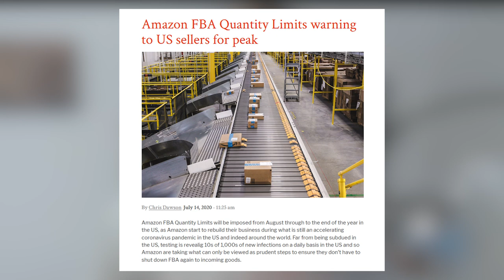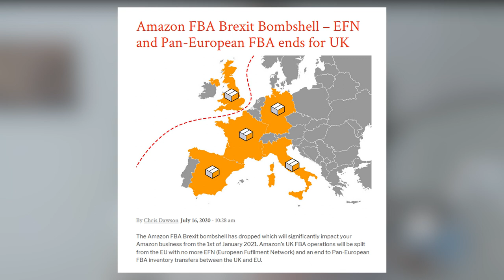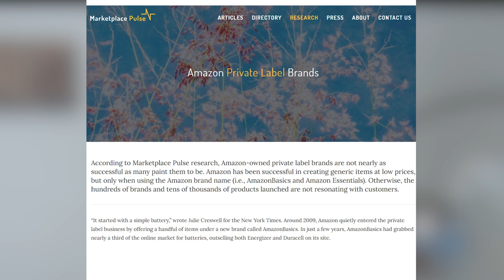Amazon UK Bombshell, FBA Limits, Amazon Brands Suck, Amazon Seller News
Will Brexit affect your business overseas? Is Amazon limiting FBA quantities? Do Amazon’s brands suck? Believe it or not, the fourth quarter is soon upon us so it’s more important than ever to have your ducks in a row and fingers on the pulse of all things e-commerce.

FIND GOLD PRODUCTS TO SELL: Amazon FBA Wholesale Mine & Refine Method